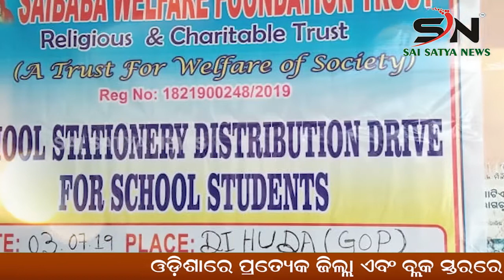NAYAGARH : କୃଷି ରଥ ପରିଭ୍ରମଣ ପ୍ରହସନ ପ୍ରକୃତ ଚାଷୀଙ୍କୁ ମିଳୁନି ମୌଳିକ ସୁବିଧା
SAI_SATYA_NEWS